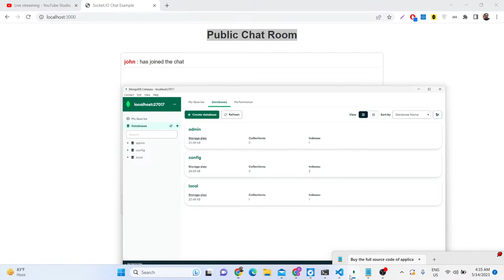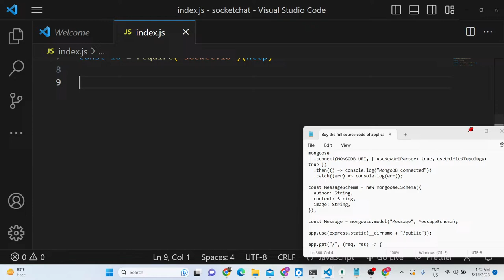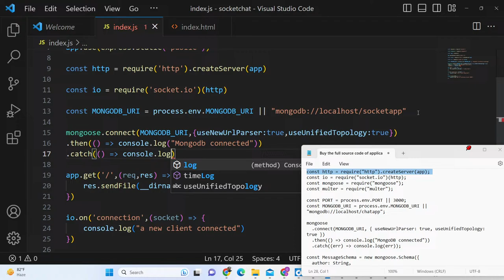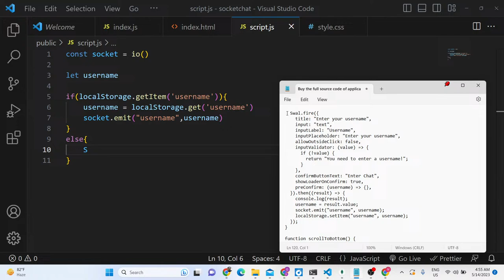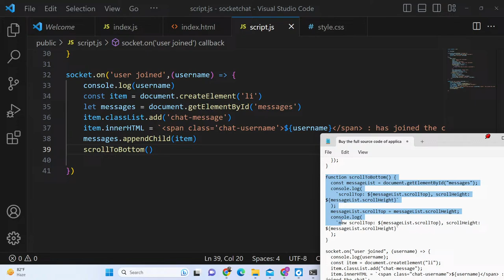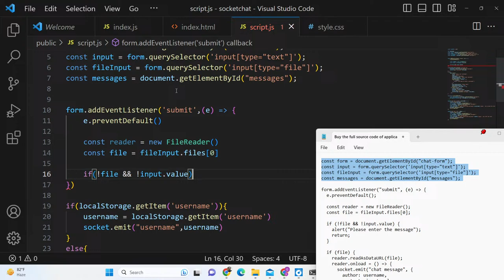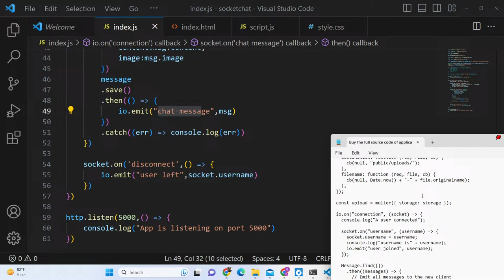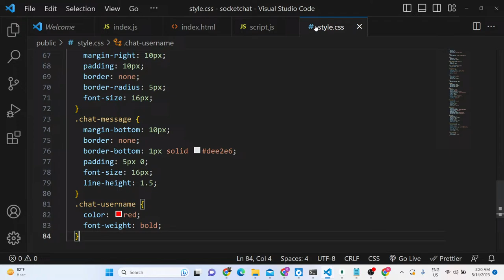Node.js Express Socket.io Public Group Chat With Image Sending Support Using MongoDB in Browser